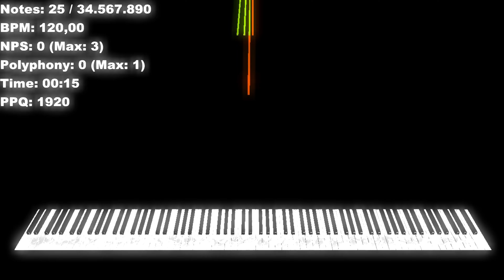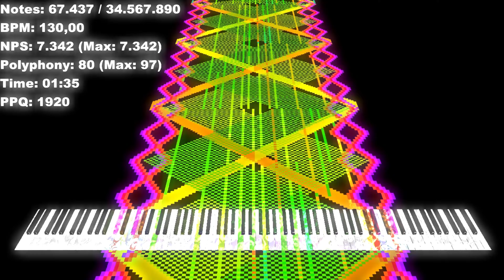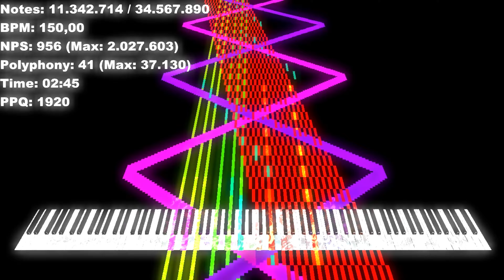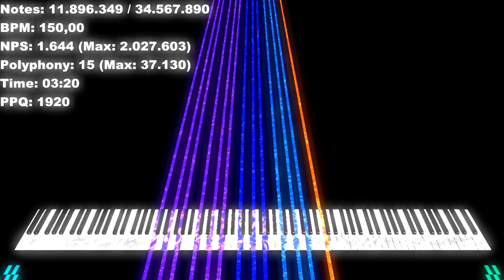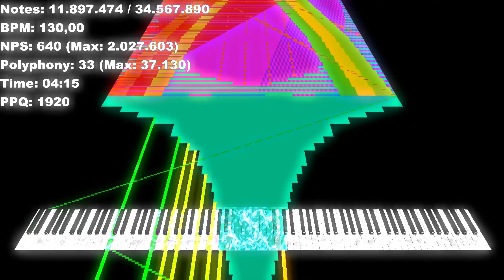[Black MIDI] Happy Birthday VGBMP - 34.56 Million Notes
Made by:VGBMP BMI
Soundfont:Ultra Grand Piano II by 1024
Video was rendered with Zenith 3 Beta
Note Counter was rendered with Zenith Modded
Music List Timestamps
1. 0:00 Intro
2. 0:15 : Happy Birthday to you
3 1:59 : Selamat Ulang Tahun
4. 3:22 : Panjang Umurnya